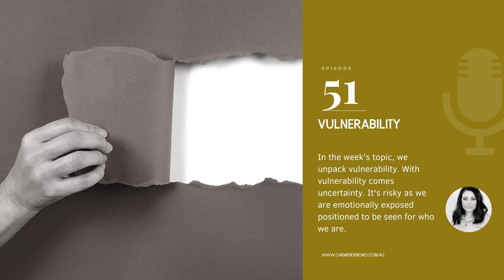51. Vulnerability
In the week’s episode, we unpack vulnerability. With vulnerability comes uncertainty. It’s risky as we are emotionally exposed positioned to be seen for who we are. Vulnerability is key in healthy functioning relationships as it creates an atmosphere for intimacy and togetherness.

About me: Hi! I'm a Counsellor (ACA Registered), Podcaster, Blogger and Workshop Creator. I truly believe that coming alongside others is one of life’s most precious gifts that one can give and receive. Here you will find all things counselling, personal development, relationships and mental health and so much more so you are encouraged, equipped and empowered to live your best life. Enjoy! Carmen

Counselling Services: Anxiety, Depression, Life Transitions, Goal Setting, Grief, Loss, Self-Esteem/Identity, Stress Management and Relationship Challenges.

Online sessions available in the comfort of your own home or office.